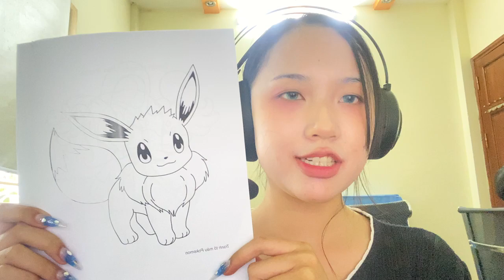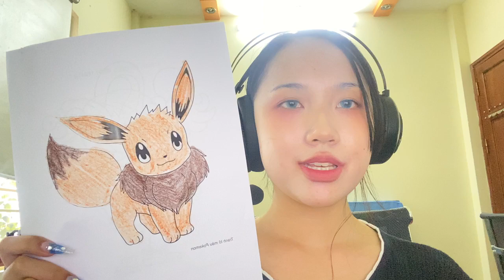Share how to color the image of the character Eevee Pokemon